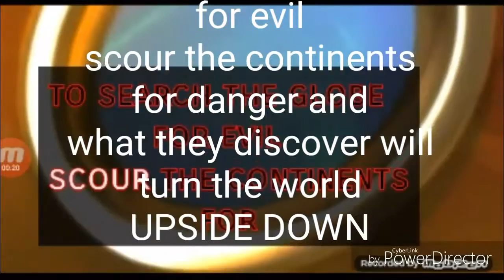Looney Tunes: Back in action with subtitles